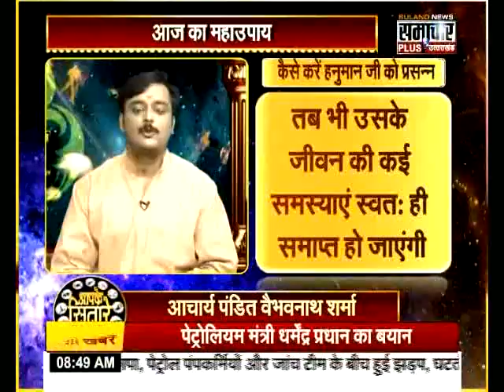हनुमानजी को अर्पित करें यह दो वस्तु, Hanuman Ji Ki Puja Me Ye Do Cheez Awashya Arpit Kare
Must Offer These Two Things To Please Lord Hanuman While Doing His Puja. हनुमानजी को अर्पित करें यह दो वस्तु, Hanuman Ji Puja Upay Puja Me Ye Do Cheez Awashya Arpit Kare.

हनुमानजी को अर्पित करना चाहिए ये दो चीजें, ये बनायेगा आपको समृद्ध, स्वस्थ्य, संपन्न और धनवान.

देवी-देवताओं की पूजा मन को शांति तो प्रदान करती है साथ ही मनोकामनाओं को पूर्ण भी करती है। शास्त्रों के अनुसार भगवान की भक्ति और आराधना के संबंध में कई प्रकार के नियम बताए गए हैं। इन नियमों का पालन करने वाला व्यक्ति जल्दी ही भगवान की कृपा प्राप्त कर लेता है और सभी दुखों से स्वयं को दूर कर लेता है। वैसे तो सभी देवी-देवता जल्दी प्रसन्न हो जाते हैं लेकिन कलयुग में हनुमानजी शीघ्र कृपा करने वाले देवता माने गए हैं।